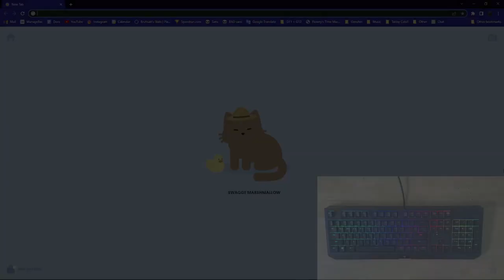New Tab.mp4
=-=-=-= Photosensitivity Warning!! =-=-=-=
=-=-=-= Sound Warning!! =-=-=-=
Day 12 of Summer Break...what am I doing??

Please get Tabby Cat... It's actually an amazing extension I've used for many months now, cause I love it so much!!

The meow sound effects are not included... I added them myself as you can see in the background. If I decide to make this sort of dumb content again, you'll know...

meow

subs: 85
date/time: 06/27/2023 20:58
bw stars: 425/500